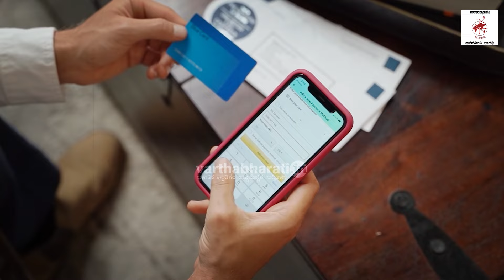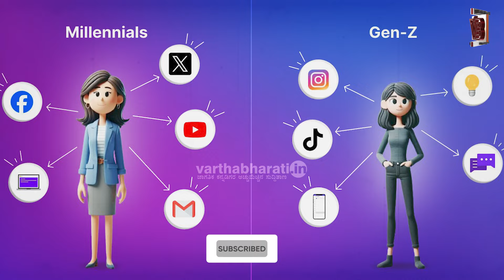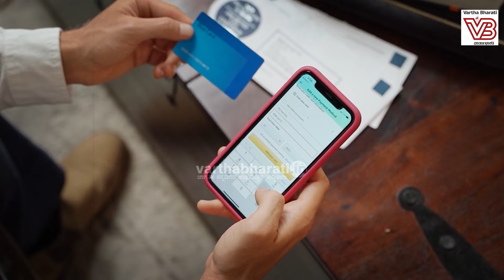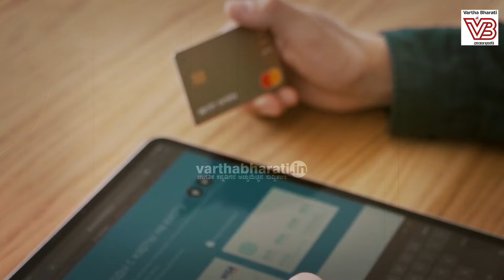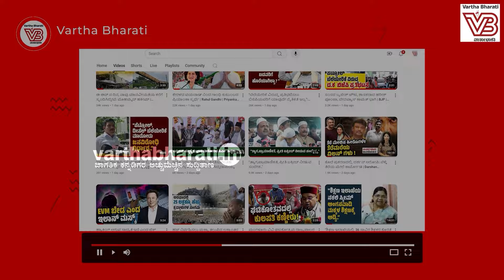ಶೋಕಿಗೆ ಬಿದ್ದು ಸಾಲದ ಸುಳಿಗೆ ಸಿಲುಕಿದ ಯುವಜನರು ! | Credit Card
ಬಯಸಿದ್ದೆಲ್ಲಾ ಕೊಡುವ ಕ್ರೆಡಿಟ್ ಕಾರ್ಡ್, ತಂದಿಟ್ಟ ಅಪಾಯ !

► ಕ್ರೆಡಿಟ್ ಕಾರ್ಡ್ ಕೊಟ್ಟ ಬ್ಯಾಂಕ್ ಗಳಿಗೆ ಸಂಕಟ ?